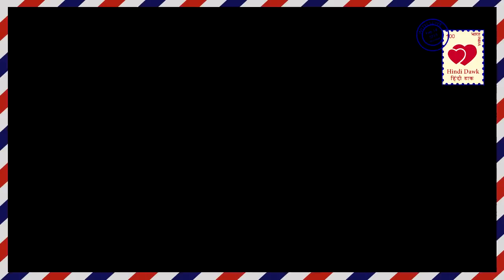NAAMKARAN II नील के इस खुलासे ने उड़ा दिए अवनि के होश II BIG Announcement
NAAMKARAN  II STAR PLUS II In Naamkaran, you will see that Neil will reveal something big before Avni, which  will dispel the senses of Avni.

नामकरण II  स्टार प्लस II नामकरण में आप देखेंगे कि नील अवनि के आगे एक खुलासा करेगा जो अवनि के होश उड़ा देगा।